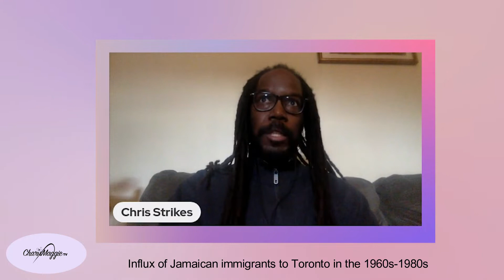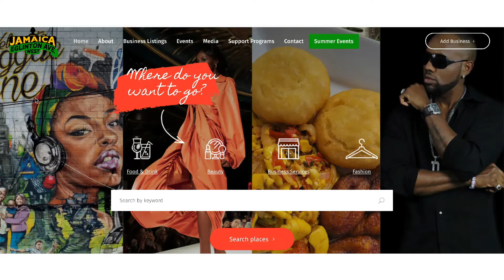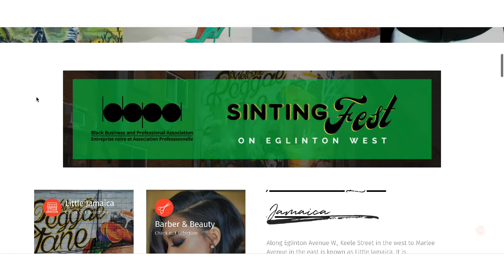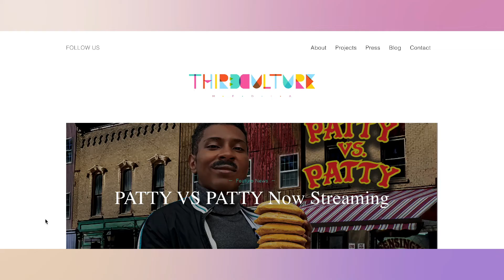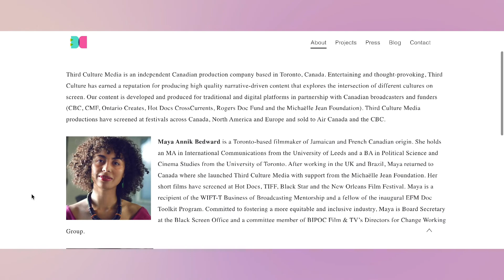How the Jamaican Patty almost got banned in Canada| Fi Di Kulcha- Episode 38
How the Jamaican Patty almost lost its name in Canada.
Did you know that in 1985, there was a "patty war" on the Jamaican patty in Canada? Jamaican business owners were threatened to change the name of this popular Jamaican threat as it did not meet the standard for what Canada knew as patty (the meat in burgers). Despite many folks living in Toronto, it was not until early this year when the short documentary came out that residents knew about this history. I got the privilege of speaking with the film maker who brought the story to life on screen in collaboration with CBC Short docs.
We also discuss the influence of Jamaican immigrants on the culture in Toronto and the popular "Little Jamaica" community.

Intro Theme Song: Fi Di Kulcha written and produced by  @Jay Heart

Links for gear I use